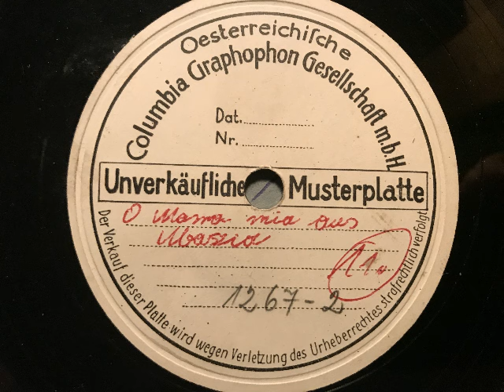O Mamma mia aus Abbazia, Foxtrot, Columbia-Tanzorchester, Rudi Kampersky, Wien, 1952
Columbia-Tanzorchester, Gesang Rudi Kamperski. O Mamma mia aus Abbazia, Foxtrot, Komponist nicht auf dem Etikett angegeben. 1952 in Wien aufgenommen, hier eine Columbia-Musterplatte. Abbildung: Mamma mia - ein Grundig Musikschrank. Eine Schellackplatte aus dem Schallarchiv des Radiomuseum Hardthausen.